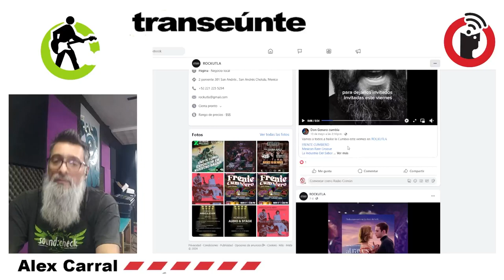Rockutla se hace Cholula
San Andrés Cholula, Puebla; 15 de mayo 2024.

El Rockutla es un foro alternativo que de crearse hace 20 años en el centro de Puebla, ha llegado a un espacio físico en Cholula. Alex Carral, su propietario, dice haber encontrado una comunidad en resistencia y orgullosa de su territorio, algo que empata con su idea de lugar.

Transeúnte, de Subterráneos en Radio Común / FRAGMENTO del episodio 44. Transmisión del miércoles 15 de mayo de 2024.